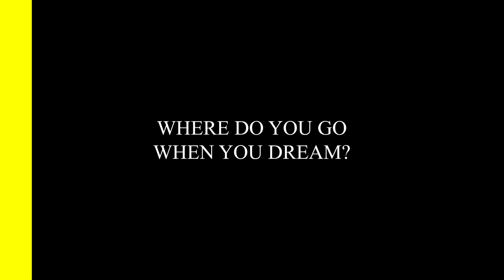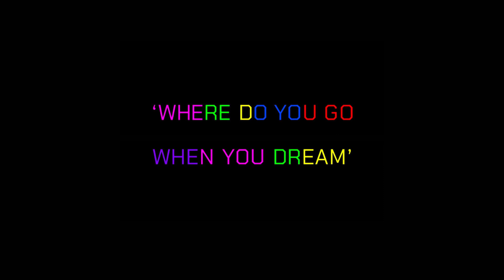Mibin - Participating artist in 'Where Do You Go When You Dream'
Join us on a mesmerizing journey Mibin takes us on as he unveils the playfulness he explores in his dreams. Mibin is one of the brillian artists participating in the the 'Where do you go when you dream' show at Gallery Dotwalk, curated by the renowned Murali Cheeroth, starting from 23 Dec!